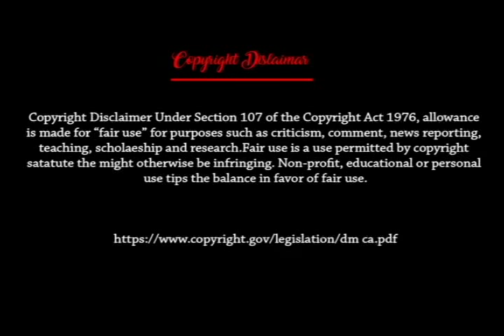মাহাপ্রলয় হয়তো সামনেই আসছে ? আমাদের শাস্ত্র কি কি ইঙ্গিত দিচ্ছে জানুন ।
আমাদের হিন্দু শাস্ত্র ঠিক যে যে ভাবে ইঙ্গিত দিচ্ছে সেই ভাবে হুবহু ঘটনা ঘটে চলেছে । তাই আমাদের এখন থেকেই সাবধান হওয়া উচিত ।মাহাপ্রলয় হয়তো সামনেই আসছে ? আমাদের শাস্ত্র কি কি ইঙ্গিত দিচ্ছে জানুন ।